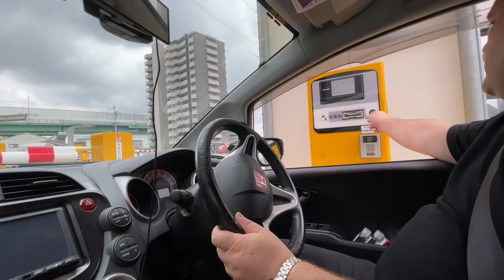ROLEZINHO POR AÍ DE LEVES NO JAPÃO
Ponto LALAPORT:￼￼
ららぽーと 名古屋みなとアクルス

Ponto da Sorveteria:
ブルーシール名古屋柴田店

Ponto da papelaria:
サン味岡 阿久比店